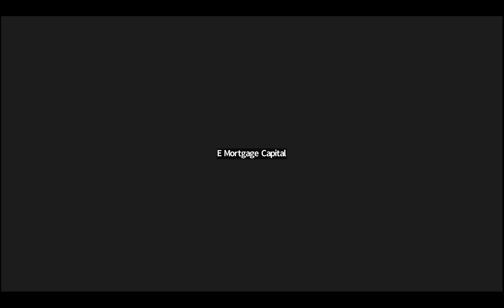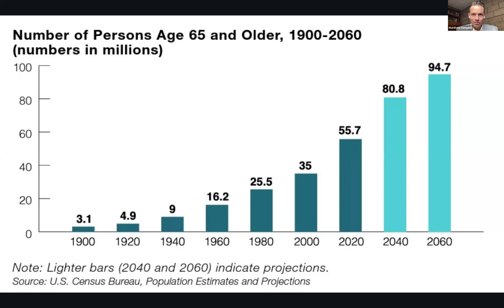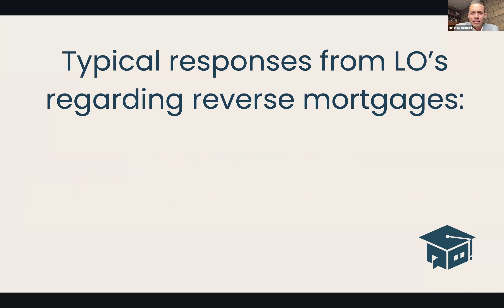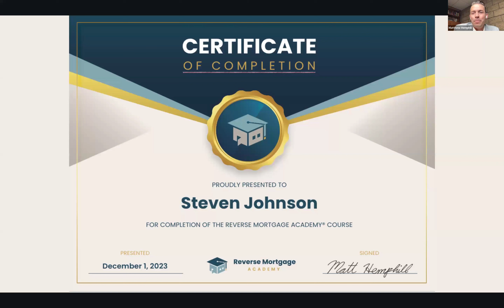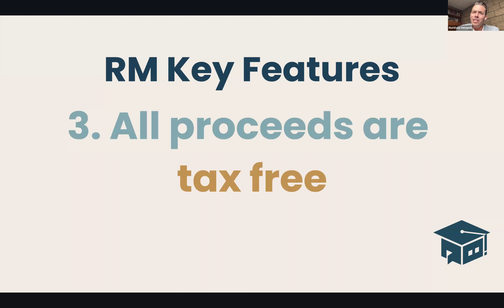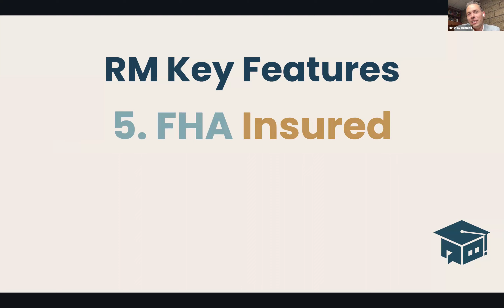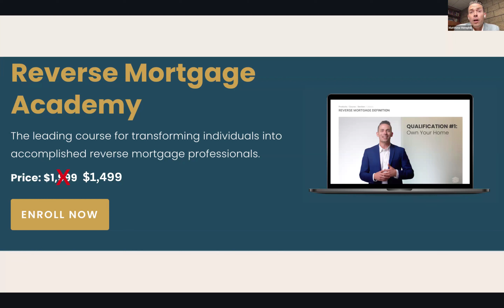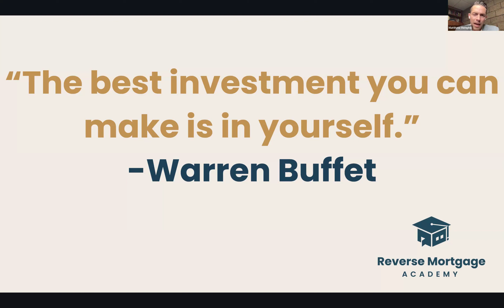Partner Spotlight - EMC with Reverse Mortgage Academy - 04.10.2024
Summary
- Reverse mortgages and their growing popularity.
- Reverse mortgages, training for loan officers.
- Reverse mortgages for seniors with no monthly payments.
- Reverse mortgage features, benefits, and customization.
- Investing in reverse mortgage training for career growth.
- Overcoming reverse mortgage stigma and objections.
- Reverse mortgage closing times and compensation.
- Reverse mortgage course and its benefits.